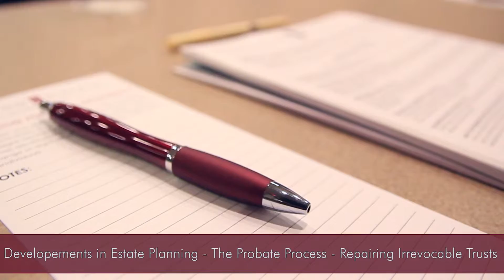2015 Foulston Siefkin Estate Planning Seminar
A visual overview of the 2015 Foulston Siefkin Estate Planning Seminar.

To learn more about Foulston Siefkin's Estate Planning and Probate

Foulston Siefkin estate planning attorneys at our three offices in Wichita, Topeka, and Kansas City handle the entire breadth of estate planning, probate and trust services.

The attorneys in our estate planning department work with clients to craft estate plans tailored to meet their individual estate planning situation, including planning for a disability, maximizing family harmony, minimizing taxation and administrative costs, providing for asset protection, maximizing governmental resources such as social security and Medicaid, and properly planning for the succession of ownership of farms and closely held businesses. Due to having some of the most advanced “in house” created estate planning documents to be found regionally or nationally, as well as a firm-developed efficient document assembly system and a large staff of specialized legal assistants and secretaries to assist at all levels of the estate planning process, we are able to cost-effectively deliver comprehensive estate plans to our clients which meet their needs, goals and personal values. Besides advising clients on developing their own estate plans, we also represent fiduciaries and beneficiaries of trusts and estates.

As members of the largest law firm in the state of Kansas, Foulston Siefkin estate planning attorneys bring a special wealth of knowledge, experience and peer recognition in representing our clients in the estate planning, probate and trust area. Our attorneys have been named in “Best Lawyers in America” and “Super Lawyer” lists both regionally and nationally, have been prominent in regional and national estate planning lawyer associations such as the American College of Trust and Estate Counsel (ACTEC) and National Academy of Elder Law Attorneys (NAELA), have served as adjunct professors in estate planning at three law schools, have been among some of the most frequent speakers at estate planning seminars sponsored by the Kansas Bar Association and other prominent regional professional groups for the last several decades, have authored numerous estate planning related articles for regional and national legal publications, and have actively participated in both drafting-and lobbying for a substantial portion of the significant Kansas probate, trust and other related estate planning legislation furthering the best interests of the general public.

Areas of Representation:
What to Expect in the Estate Planning Process
Estate Planning Principles
Medicaid and Long-Term Care Planning
Preserving Family Harmony
Asset Protection Strategies